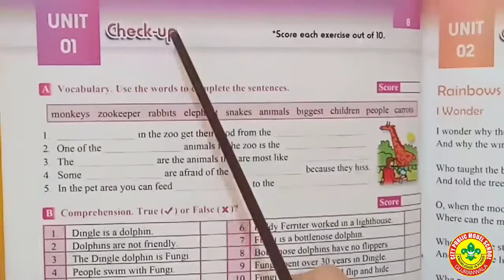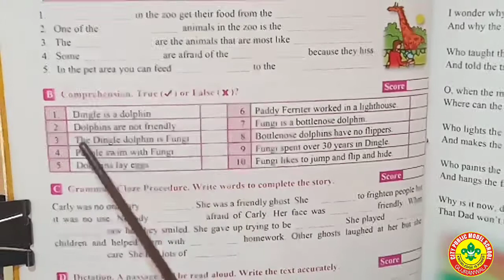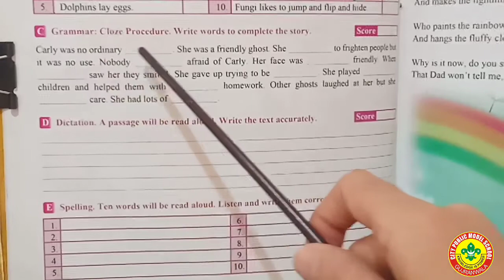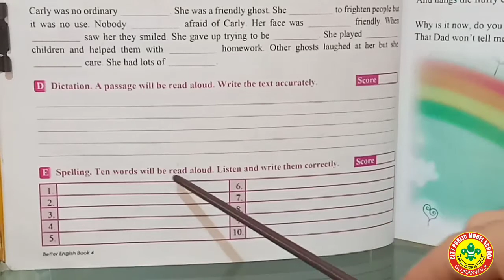Better English Literacy Skills Grade 4 Unit 1 Page 8